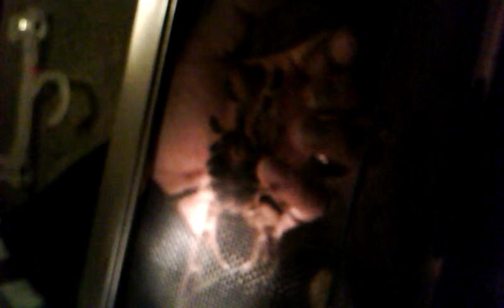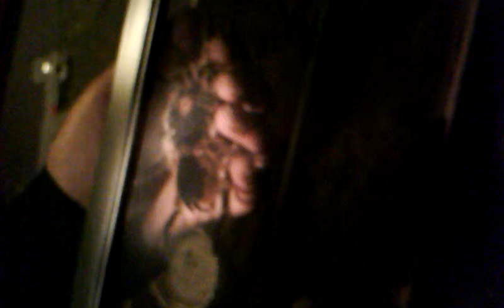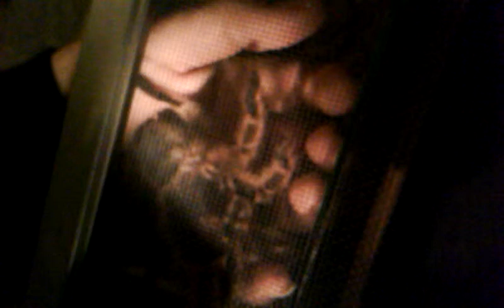Drunk Spider handling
V and her spider